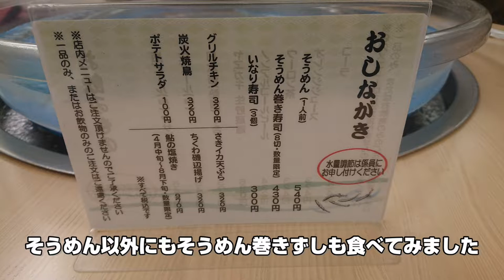流しそうめん？そうめんの里で揖保乃糸を食べる